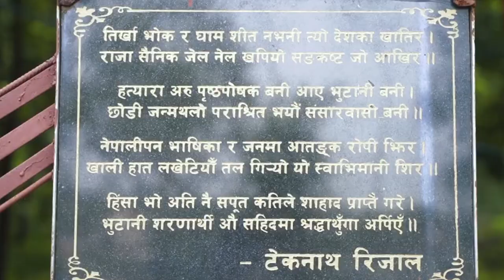Biography of Teknath Rijal @samayachakra || Knowledge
Biography of Teknath Rijal @samayachakra || Biography || Knowledge
Description
1) Knowledgeable & Inspirational Videos
2) Short 1 to 30 minutes Facts Videos
3) Life-based or True short Videos
4) Historical & Religious Video

1) To improve your general knowledge
2) To improve your personal knowledge about Nepal

नक्कली भुटानी शरणार्थी प्रकरणको अनुसन्धान गरिरहेको प्रहरीले भुटानी अधिकारवादी नेता टेकनाथ रिजाललाई पक्राउ गरेको छ । पूर्व उपप्रधानमन्त्री टोपबहादुर रायमाझी, पूर्वगृहमन्त्री बालकृष्ण खाँण लगायतलाई पक्राउ गरिसकेको प्रहरीले बिहीबार भुटानी नेतालाई पनि नियन्त्रणमा लिएको हो । यो पक्राउ संगै धेरैलाई उनको बारेमा जानकारी नहुन पनि सक्छ त्यसकारण आजको यस भिडियोमा हामी टेकनाथ रिजालको बारेमा जानकारी दिन गईरहेका छौं ।
घरफिर्ता अभियानका अभियन्ता हुन टेकनाथ रिजाल २८ मार्च १९४७ भुटानमा जन्मेका रिजाल  सन १९९० मा भुटानबाट लखेटिएर आएर झापा र मोरङमा बसेका शरणार्थीहरुलाई स्वदेश फर्काउनुपर्ने मागमा भुटानी अधिकारवादी नेता रिजाल सधैँ अडिग रहे । शरणार्थी मामलालाई अन्तर्राष्ट्रियकरण गरेर विश्वको ध्यान खिच्न पनि रिजालको महत्वपूर्ण भूमिका थियो । तेस्रो मुलुक पुनर्वासको पक्षमा भने उनी थिएनन । रिजालको बुझाइमा तेस्रो मुलुक पुनर्वासलाई स्वीकार्नु भनेको भुटानसँग हार स्वीकार्नु थियो । त्यहाँको राज्य पक्षलाई सन १९९० मा जे भयो, त्यो गलत थियो भन्ने बुझाउन पनि भुटान फर्किने वातावरण बनाउनुपर्ने उनको मत रहन्थ्यो ।
रिजालको छवि यसअघि भुटानी शरणार्थी मामलामा निःस्वार्थ संघर्ष गरिरहेको अगुवाको रुपमा थियो । रिजाल नेपालको भुटानी शरणार्थी मामलालाई अन्तर्राष्ट्रियकरण गर्न महत्वपूर्ण भूमिका खेलेका व्यक्ति हुन ।
सन १९८८ मा राजनीतिक आरोपहरुका कारण त्यहाँको सत्ता पक्षको विद्रोही बन्नुअघि उनी भुटानको लोकप्रिय नेता थिए । उनी दक्षिण भुटानको लामीडाँडा क्षेत्रबाट चुनाव जितेर जनप्रतिनिधि बनेका थिए । उनी भुटानी राजाको सल्लाहकार समेत थिए । उनले सधैँ शिक्षा र भ्रष्टाचार नियन्त्रणलाई मुल एजेण्डा बनाएका थिए ।
त्यसक्रममा उनी भुटानमा सैन्य कारागारमा १० वर्ष बसेका थिए । जन्मकैद सजाय तोकिएका उनलाई शरणार्थी समस्या समाधान भुटान–नेपाल वार्ताबाट गरिने भन्दै १७ डिसेम्बर १९९९ मा थुनामुक्त गरिएको थियो । छुटेपछि उनले पटकपटक भुटानी राजालाई भेट्न गरेको प्रयास असफल भयो । कुनै उपाय नलागेपछि उनी भारतको सिलगुढी, कोलकाता र दिल्ली हुँदै ३० असोज २०६० मा काठमाडौं आएका थिए ।
काठमाडौंमा आएर उनी पटकपटक भुटानी शरणार्थीको पक्षमा वकालत गर्दै अनसन बसे । १ असोज २०६१ मा सरकारले उनलाई ‘अन्तर्राष्ट्रिय भ्रमण’का लागि ‘ट्राभल डकुमेन्ट’ बनाइदियो । त्यसपछि उनले जेनेभामा गएर राष्ट्रसंघीय शरणार्थी उच्च आयोग (यूएनएचसीआर) को बैठकमा समेत भाग लिएका थिए ।

nepal,
refugees,
bhutanese refugees,
nepal refugees in usa,
bhutanese refugee camp in nepal,
nepali refugees bhutan,
bhutan,
nepal refugee camps bhutan,
bhutani refugee,
refugees in nepal,
bhutani in nepal,
bhutanese refugee scam in nepal,
bhutan refugee,
fake bhutan refugee camp arrests,
nepali in bhutani,
refugee,
bhutani refugees in nepal 🇳🇵 2080,
bhutani refugees corruption in nepal,
bhutanese refugee,
bhutani refugees in nepal by narayan kaji shresthateknath rijal,
tek nath rizal,
teknath rijal interview,
tek nath rijal,
taknath rijal,
teknath rizal,
interview of teknath rijal,
interview with teknath rijal,
teknath rijal nagarik online tv,
kharo prasna with teknath rijal,
kharo prashna with teknath rijal,
rijal,
tek nath rizal love & life,
tek nath rizal interview,
bhutanese refugee leader tek nath rijal,
teknath rijal